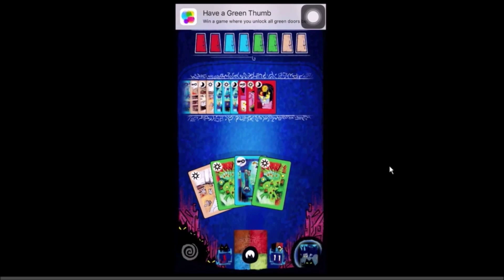Top Dice - Jogos Digitais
Gostou de algum dos jogos citados? Compre-os em formato físico AGORA na Amazon.com clicando nos links abaixo:

Ticket to Ride
Lords of Waterdeep

Comprando os jogos através dos links você estará ajudando o canal a se manter.

Nesse novo vídeo do Top Dice  falo sobre os 6 primeiros jogos de tabuleiro em versão digital que eu apresentaria a iniciantes no hobby.